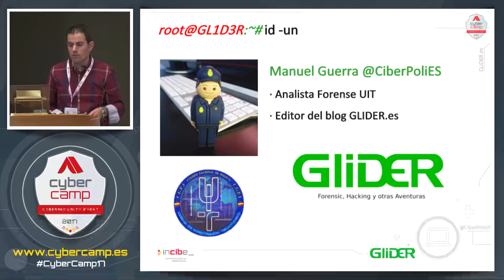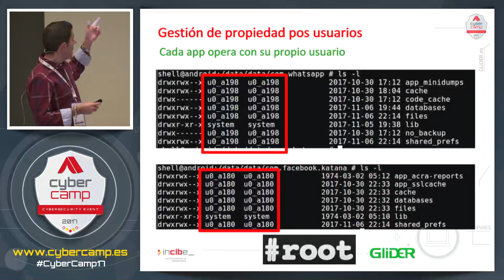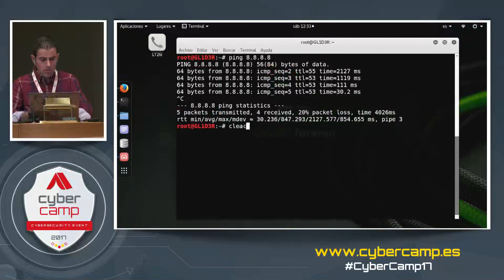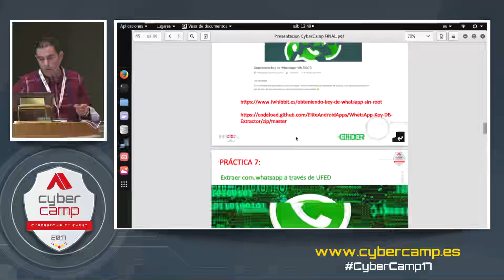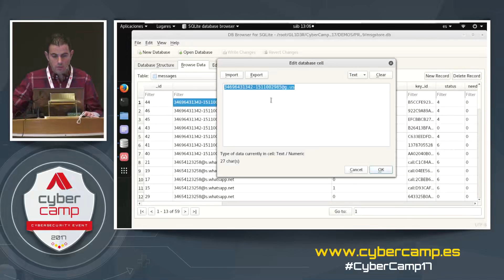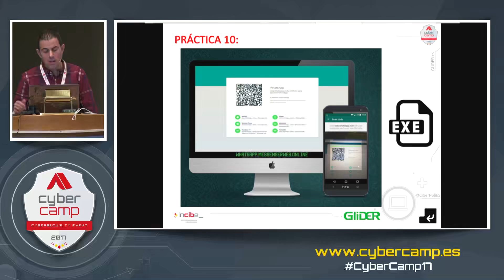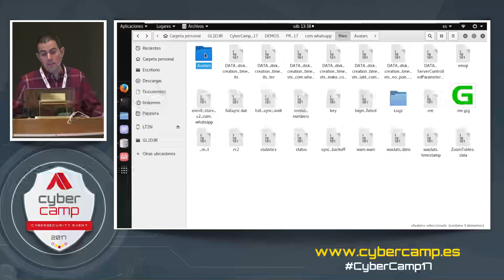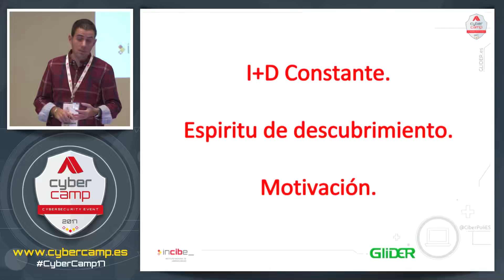Autopsia a Whatsapp M Guerra T11 CyberCamp 2017